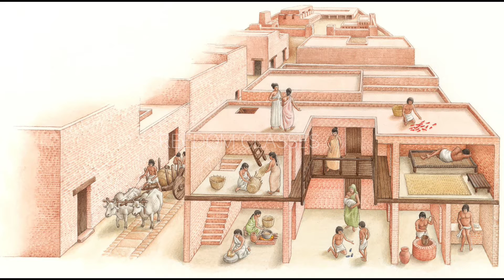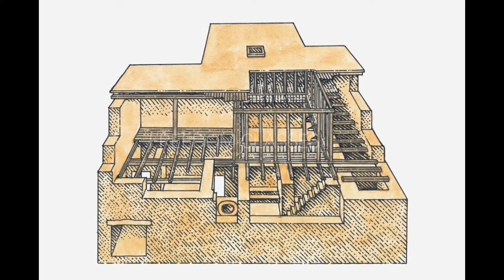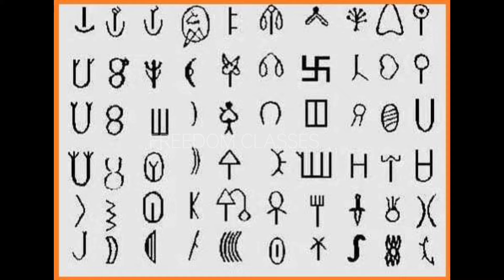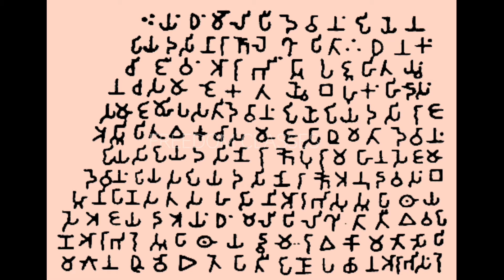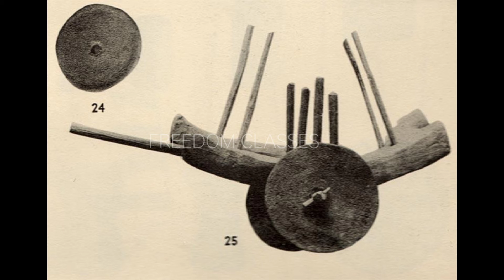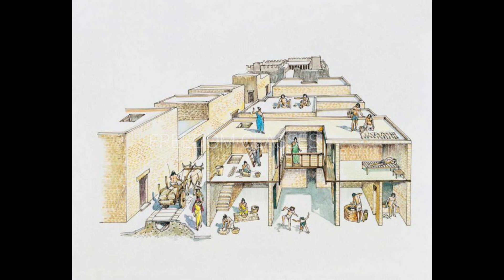Indus valley civilisation full explanation facts सिंधु घाटी सभ्यता for any exam